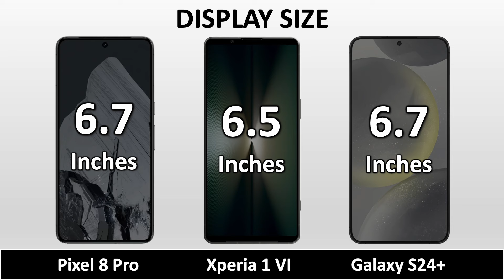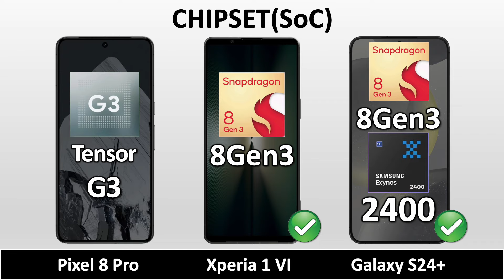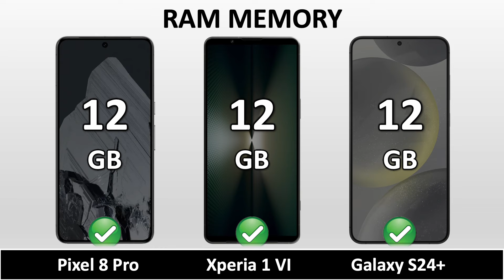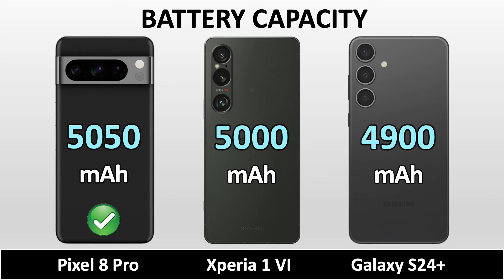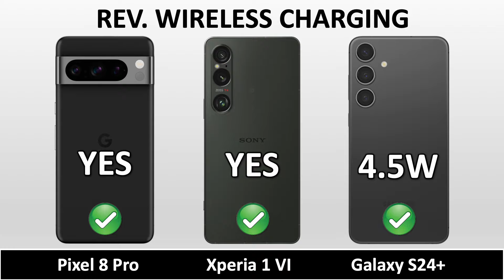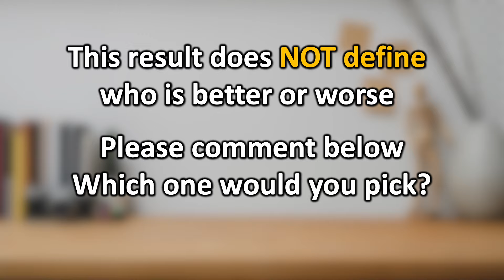Sony Xperia 1 VI VS Google Pixel 8 Pro VS Samsung Galaxy S24 Plus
Sony Xperia 1 VI VS Google Pixel 8 Pro VS Samsung Galaxy S24+ || Full Animated Comparison ⚡ including Price, Specification, Dimensions, Display, Performance, Camera, Battery, Charging, Sound, Release date and more features.

Are you a die-hard Google Pixel enthusiast? Whether you’re looking for advice, want to share your experiences, or just want to stay on top of the newest Pixel news, our Telegram channel is the perfect place for you.